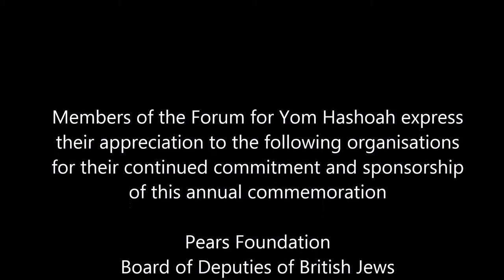Chief Rabbi Mirvis @ Yom Hashoah UK Commemoration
Chief Rabbi Mirvis speaking at the Yom Hashoah UK Commemoration, National Holocaust Memorial - The Dell, Hyde Park, London - Filmed & edited by David Barry